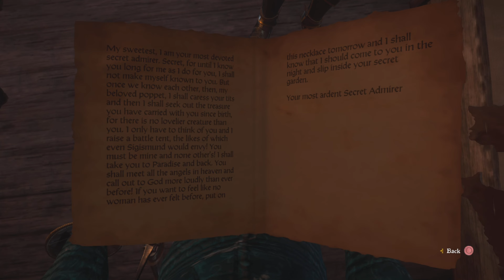Kingdom Come: Deliverance - The Amorous Adventures of Bold Sir Hans Capon